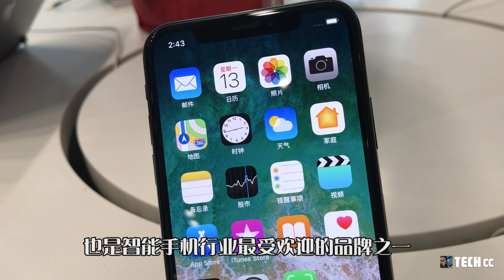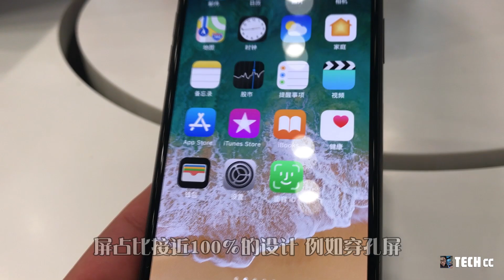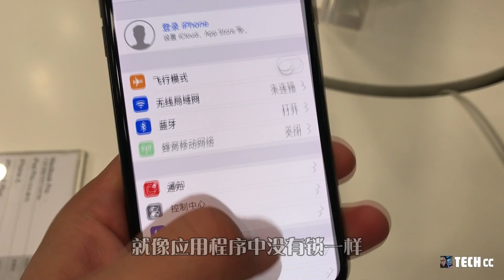iPhone 13系列 - 最新泄露：从2021年起开始使用屏下指纹，虽然来的很晚！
2020年的iPhone 12系列任然是
使用了刘海缺口设计为Face ID解锁
直到2021年iPhone 13系列
有望被认为可能还会加入使用屏下指纹解锁
最新的苹果专利就显示了iPhone之后
会使用更好的屏下指纹解锁技术
而且会首次会出现在下一代iPhone中
苹果公司已经获得了一项新专利
可以在下一代iPhone屏幕上使用指纹解锁
根据专利的描述
这次苹果将淘汰FaceID
并将其替换为屏幕下方的TouchID
同时iPhone 13将首次引入该功能